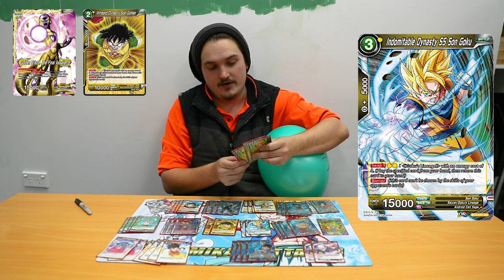[DBS] Yellow, Universe 7 Frieza - Yellow Deck Profile!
Cardslist
Unwavering Solidarity Shugesh x4
Master Roshi, Forged of Will x4
Successor of Hope x3
Bad Ring Laser x2
Flying Nimbus x4
Bardock, the Progenitor x4
Scrambling Assault Son Goten x4
Intrepid Dynasty Son Gohan x2
Indomitable Dynasty SS Son Goku x2
Ultimate Potential SS2 Son Gohan x4
Abrupt Breakthrough Son Goku x4
Reborn Might SS4 Son Goku x2
Height of Mastery Son Goku x4
Distant Descendant, Son Goku Jr. x1
Scientist Fu x2
Discovered Dynasty Son Gohan x4

Presented to you by Ben from IPG

Gamezilla Liverpool